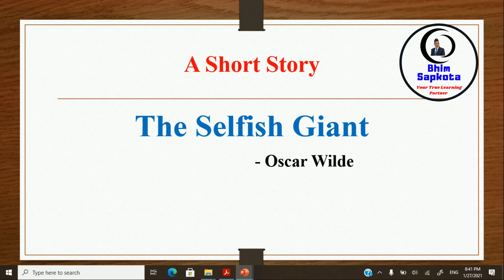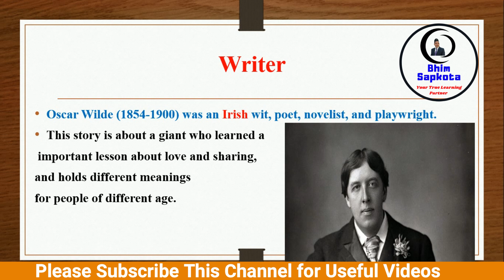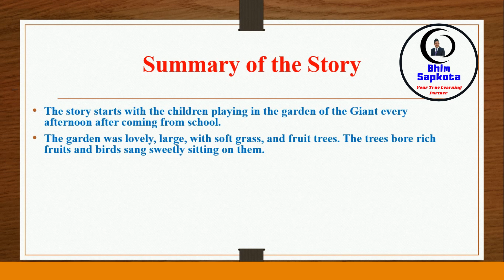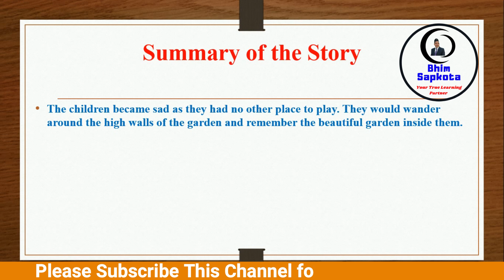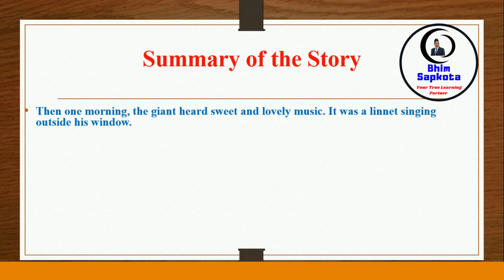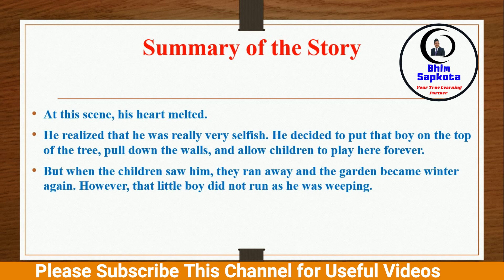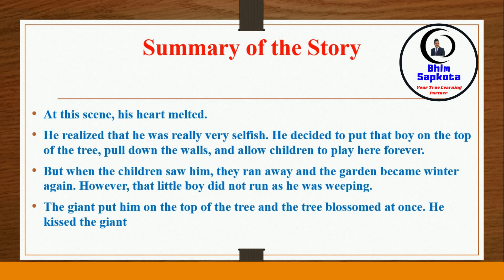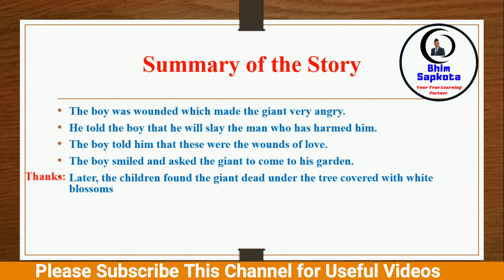Summary of The selfish Gaint || Grade 11 || Bhim Sapkota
This is the short story analysis of "The Selfish Gaint" Grade 11, Compulsory English. This Video is very important for the grade 11 students.
I t is the authorize youtube channel. Here you can watch interesting and useful videos regarding Education, Technology, Fun, Culture, ICT and so on.
-you can join with me through following social cites.